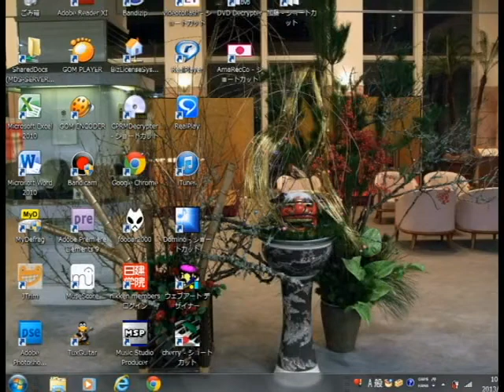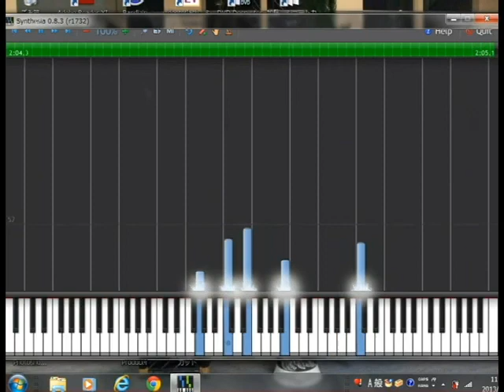Synthesia解像度変更のやり方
Synthesiaの解像度変更のやり方です。サブ機のノートでやってるのでかなりカクついてます。
蒼い鳥の再生は0:55辺りからです。midiデータ他